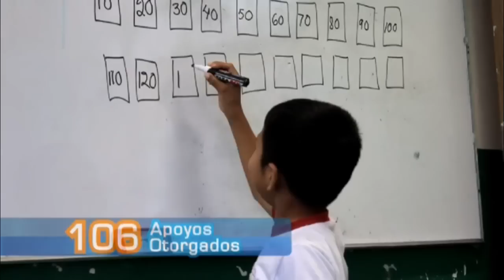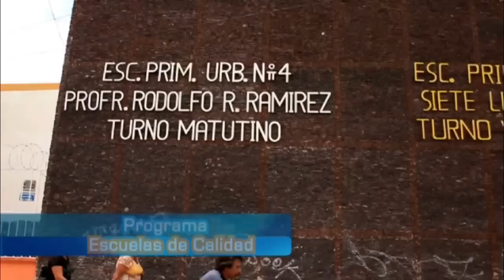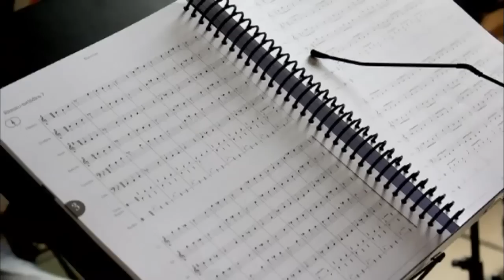Primer Informe de Gobierno - H. Ayuntamiento 2012-2015 de Valle de Santiago, Guanajuato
VALLE DE SANTIAGO, GTO.- Contando con la asistencia del Secretario de Desarrollo Agroalimentario y rural en el Estado, Javier Usabiaga Arroyo en representación del Gobernador Miguel Márquez Marquez, la Presidenta del DIF Municipal, Irma Serrano Roa, personalidades de los diferentes niveles de gobierno, presidentes municipales de municipios vecinos, empresarios, invitados especiales, funcionarios y regidores de su administración, el alcalde Leopoldo Torres Guevara rindió su primer informe de actividades ante una impresionante asistencia que se dio cita en el recinto asignado como recinto oficial para la celebración de la solemne sesión de Ayuntamiento.

Leopoldo Torres dijo que el municipio es gobernado bajo un régimen de orden, "destacando que nuestras primeras acciones fueron el total de un gran trabajo, apegado a las necesidades de los que viven en este municipio y a formar un equipo con metas claras para concretar resultados que garantizan un Valle unido y más fuerte". Agregó que "esto no ha sido una tarea fácil, puesto que nos dedicamos a resarcir y a ordenar las condiciones en que recibimos el municipio..."

Mas adelante señaló que "solo así es como como hemos logrado iniciar nuestro trabajo con una base más solida en los seis ejes de gobierno como: Desarrollo Económico, Desarrollo Social y Humano, Infraestructura, Seguridad Ciudadana, y Servicios Públicos. Con estos ejes de trabajo es como estamos logrando dar resultados a pesar de la situación que guardaba el Municipio, porque lo importante es ver para adelante y no quedarnos en e pasado".

Al señalar que su gobierno seguirá empeñado en buscar un mejor futuro, Leopoldo Torres dijo que en materia de desarrollo económico, se crearon más oportunidades de empleo, con la inversión de mas de un millón de pesos en programas de proyectos productivos, mientras que en educación se logró abatir el rezago y la pobreza al otorgar apoyos para 106 niños y adolescentes vulnerables y hoy mas de 5 mil alumnos pueden continuar sus estudios gracias a la inversión de mas de seis millones de pesos, además de mejorar los espacios de estudios de 37 escuelas para beneficiar a mas de 5 mil 600 alumnos con el programa "Escuelas de Calidad".

Agregó que se ha apoyado a la gente del campo al darles las herramientas para que puedan salir adelante, con la dotación de más de 2,400 apoyos para introducción tecnológica en la agricultura sustentable, mediante la gestión para que lleguen a Valle de Santiago los programas estatales federales para el campo.

Entre otros temas, dijo que en con el programa de empleo temporal, se contribuyó al mejoramiento de la economía de las familias, dando apoyos temporales de ingresos a nueve comunidades. Más adelante, dijo que se han ejercido más de 40 millones de pesos en obra pública y que se está en proyecto llegar a cien millones como meta.

También, destacó que más de 717 familias están por recibir sus escrituras y que se incorporarán a este proceso, las colonias Ranchos Unidos con 347 familias y La Loma con 1945 familias más, con lo que 3,507 familias tendrán asegurado su patrimonio, además de que Valle de Santiago dejará de ser un municipio improvisado.

Por otra parte, reconoció el trabajo que realiza el DIF Municipal, al señalar que gracias a la participación ciudadana y al equipo de trabajo del DIF se atendieron a 778 personas en el área de sicología, dando asistencia legal, servicio médico y atención a mujeres en situación de violencia física; se brindaron desayunos escolares a mas de 6,700 niños y a 2,267 personas en los comedores comunitarios, mientras que 1,400 adultos mayores han encontrado una nueva forma de vida en talleres, dinámicas y prácticas y 800 de ellos fueron beneficiados con un apoyo alimentario. También se alejaron de las adicciones a más de 4,700 jóvenes con programas de prevención y apoyos y a 1,482 personas con programas de rehabilitación. También se dio apoyo a un equipo de madres emprendedoras con un subsidio y programa de desarrollo integral, el cual se entrega también a 100 personas con capacidades diferentes.

Estas son solo algunos de los muchos puntos que tocó el alcalde Torres Guevara en su discurso, mientras que el Secretario de Desarrollo Agroalimentario y Rural, Javier Usabiaga Arroyo dijo que se buscará el apoyo para Valle de Santiago no solamente del Gobierno del Estado, sino que también lo hará a nivel federal a través del diputado Jesús Oviedo Herrera, para lo cual solicitó que en conjunto se emprendan acciones.